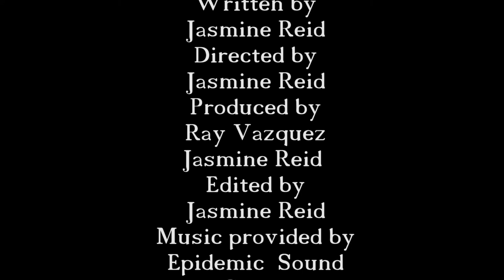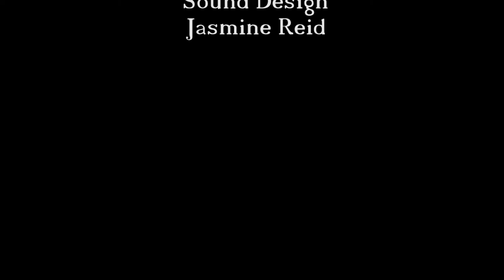Creepy Santa| Christmas Short Film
The dolls have been passed down for Generations and he wants to continue the tradition, but she is creeped out by them.

My gear:
Vlogging Camera
Oylmpus TG-5 Waterproof point and shoot
Tripod:
Joby Gorilla Tripod
Camera:
Sound Recoder:
Mic:
TAKSTAR SGC-598 Interview Microphone for Nikon/Canon Camera/DV Camcorder